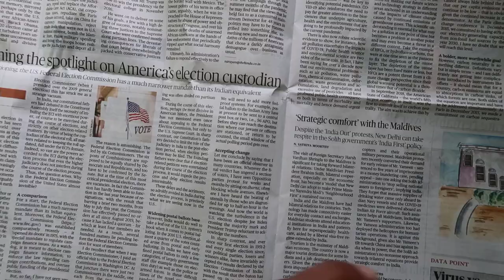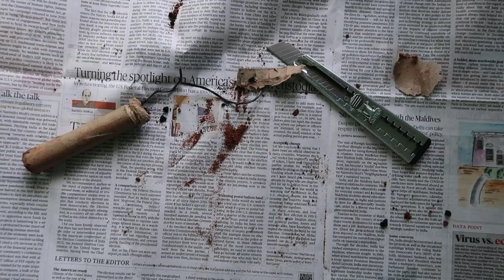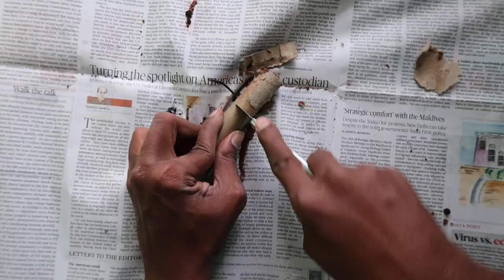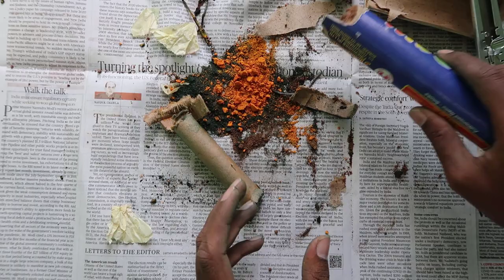What is inside of Colour Smoke Fountain | Diwali Smoke Bomb